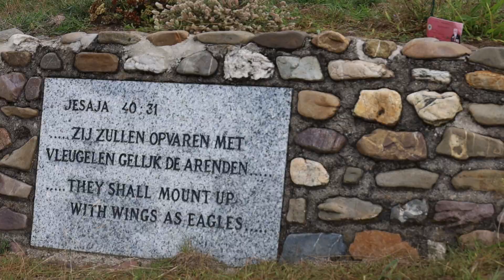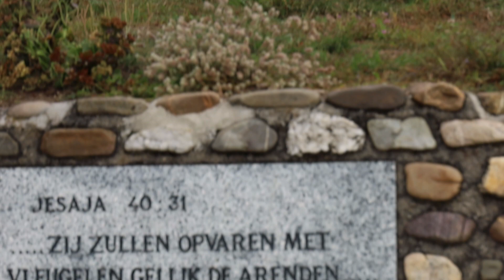Groep 7 van Cns De Vuursteen heeft donderdag 14 september het Airbornemonument geadopteerd.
Zij namen het monument over van de groep 7 (nu groep 8) van de vlinderboom.